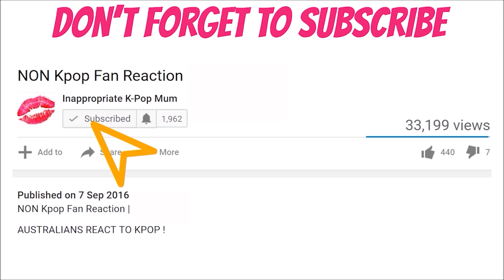DREAMCATCHER Deja Vu REACTION & The Show STORYTIME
🎵Backround Music -